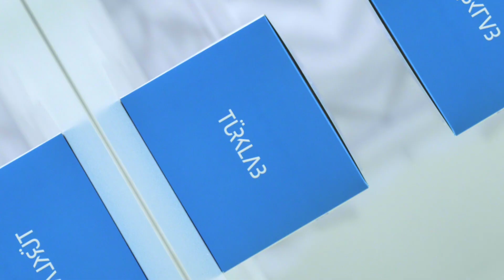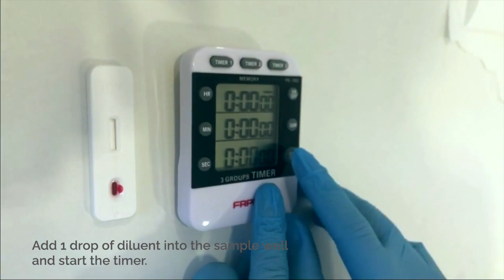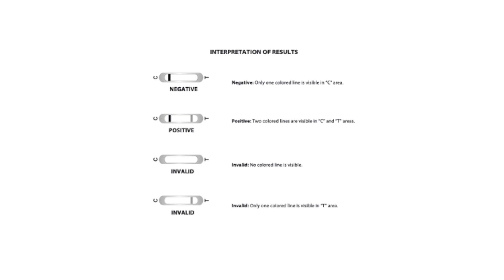Türklab Anti-HIV 1/2 TEST WB/S/P Procedure Video